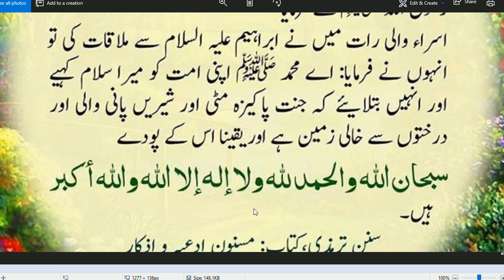HAZRAT MUHAMMAD (S.A.W) Ka Farman Hai // Beautiful Hadees // 🌹16